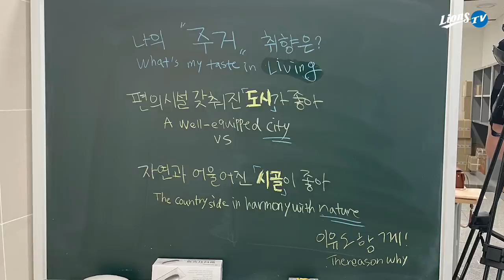[라이온즈tv] 홈 6연전 맞이 주거 취향 조사, 도시 vs 시골 🎥 퇴근길직캠​​​​ (6.22 한화전)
홈 6연전 첫 경기 승리, 선수단의 주거 취향을 알아봅니다.
편의성 + 할 것 넘치는 도시 🏙 vs 🏞 맑은 공기 + 자연 친화적인 시골,
선수단은 어떤 곳을 선호할까요?